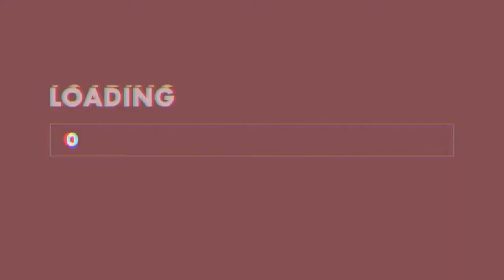GROW YOUR BOOTY AT HOME // 4 MIN BOOTY BAND WORKOUT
Hi guys! Todays workout is all about growing your booty at home. These butt exercises  will really target and tone your booty for the best results. You will really feel the burn with this workout, you can add a resistance band for an extra challenge. Hope you enjoy!
✨Don’t forget to always complete a warm up and cool down  ✨

My name is Laura I am 22 years old living in FL ♡

Intro Credit to TAYLOR LAYMAN
Intro Song Credit to EVA GRACE
Outro Credit to EVA GRACE